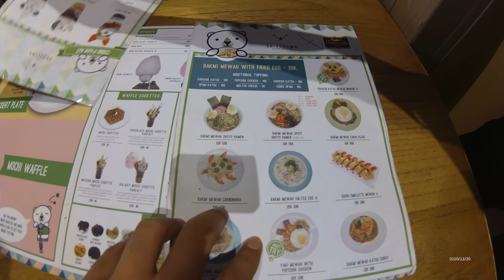Jakarta Cafe Street Food 1008 Part.1 Fancy Noodles By Shirokuma Bakmi Mewah Soyu Ramen5859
We can buy Fancy Noodles By Shirokuma Cafe Bakmi Mewah Soyu Ramen the taste is  so good.
hi TTM:
Rasa Bakmi Mewah Soyu Ramen Shirokuma Cafe memang enak banget, silahkan langsung aja datang ke Ruko Crown Golf, Blok A No. 32, Bukit Golf Mediterania, Jl. Marina Ind atau  Cabang2 terdekat,plz kilk websitenya